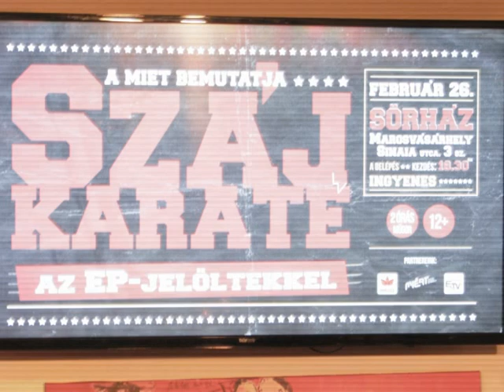Szájkaraté-RMDSZ EP jelöltek-Sörház-Marosvásárhely-2019.02.26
A MIET által szervezett esemény, az RMDSZ  három Európa Parlamenti jelöltjének , Hegedüs Csillának, az RMDSZ kulturális ügyvezető elnökének, Vincze Lórántnak, a FUEN elnökének és Oltean Csongor, ifjúsági vezetőnek a részvételével zajlott le. Műsorvezető: Kovács Péter, a Kolozsvári Rádió munkatársa, az RMDSZ egykori ügyvezető elnöke.